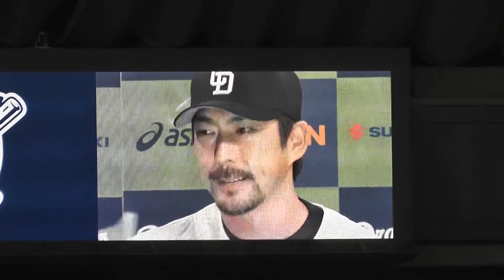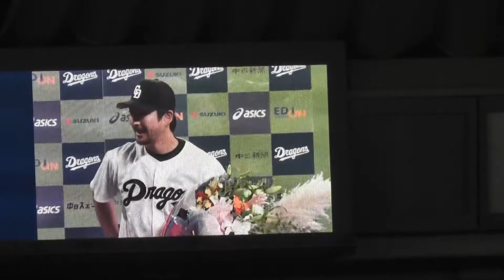客席から見た 小笠原道大引退セレモニー